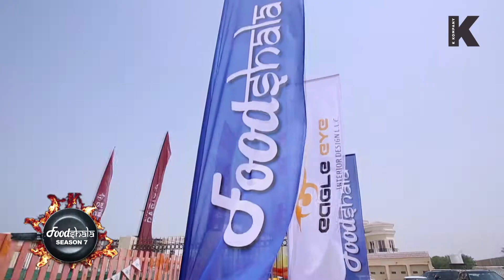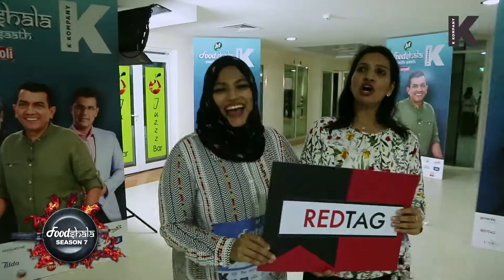Foodshala Season 7 Showcase